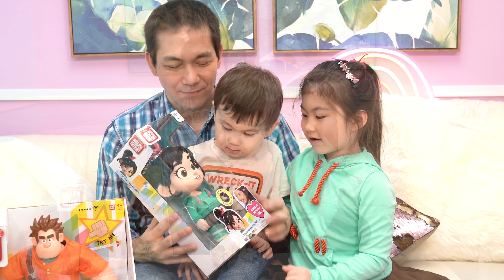NEW WRECK IT RALPH 2 Ralph Breaks the Internet Toys! Talking Vanellope + Wrecking Ralph from BANDAI!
Hey Treasure Box Friends, we're so excited to show you the super-cute Talking Vanellope and Wrecking Ralph dolls from Bandai! They both talk and have so many cute quotes from the movies! Join Daddy, Melody and Koa as we have a wrecking party! And see which casual Disney Princesses they unbox from their Series 2 Power Pac Figure packs!

We have been excited to get hands-on ever since we first saw these toys at the TTPM showcase earlier this year! Seriously, Vanellope is too cute to handle!

But you all know that Ralph is more action that talk, and that means that Wrecking Ralph has an amazing and hilarious "wrecking action!"  He can kick and punch his way out of any situation! And with his best friend Vanellope by his side, what could possibly go wrong!?!

What do you think Treasure Box Friends, are you as excited for these Ralph and Vanellope toys as we are? Let us know down in the comments! #

to be a Treasure Box Friend!

WreckitRalph2